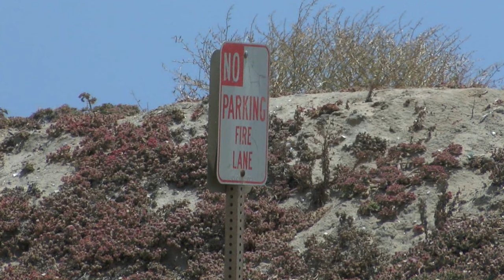Paralyzed bicyclist speaks out about Fiesta Island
A bicyclist who was paralyzed after being hit by a driver who was going the wrong way thinks the city should do more to protect riders.